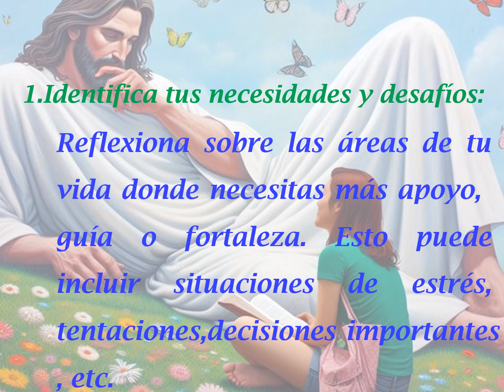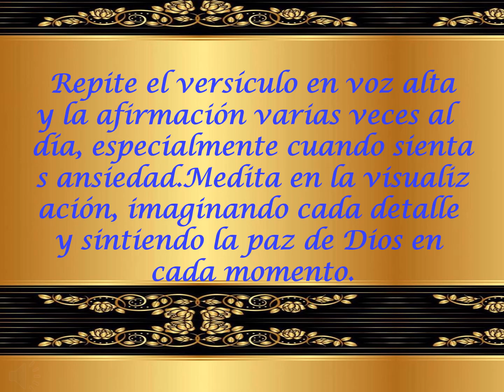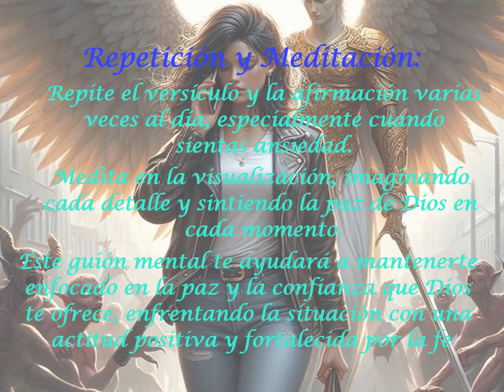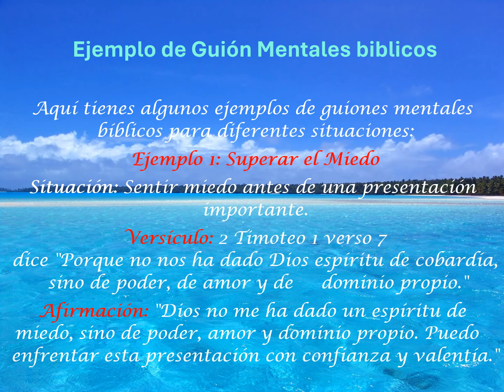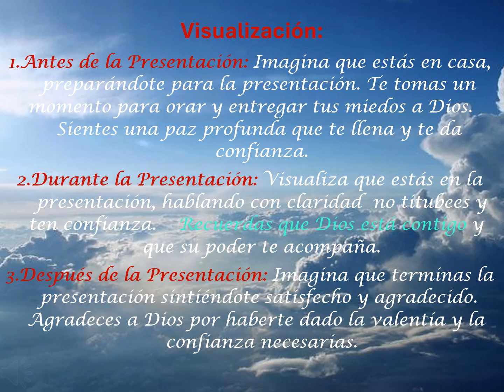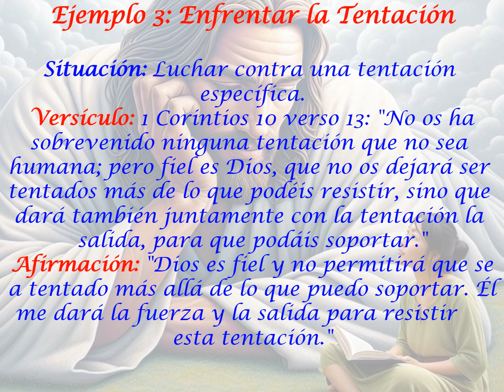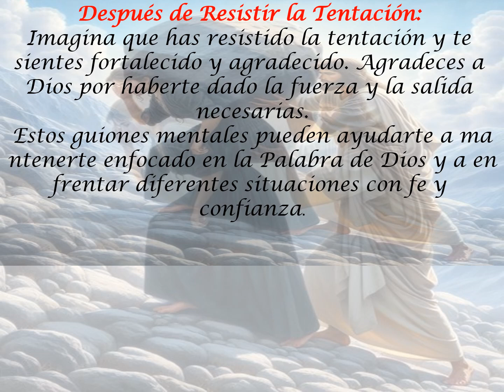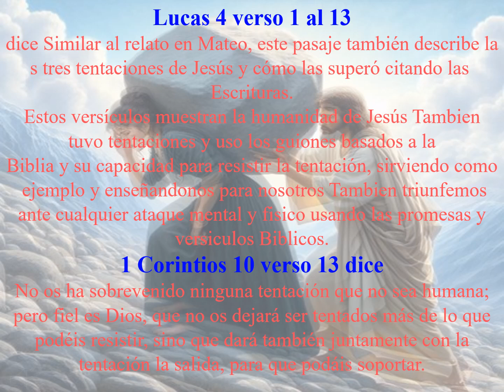Guiones Mentales Usando la Palabra de Dios